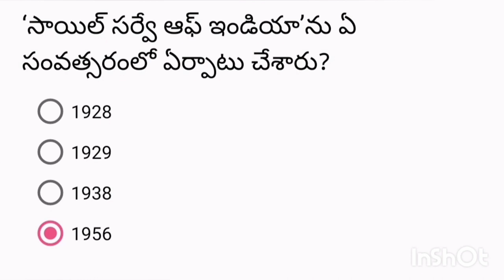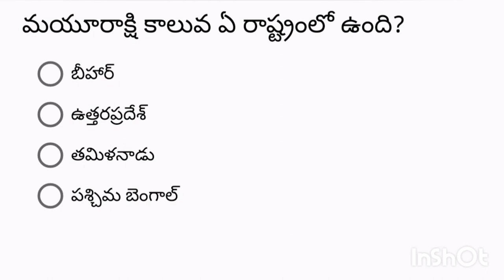ముఖ్యమైన జాగ్రఫీ బిట్స్//Geography Important Bits🤔🤔